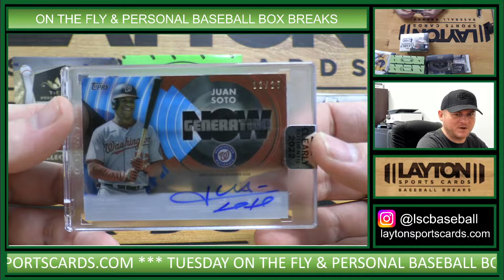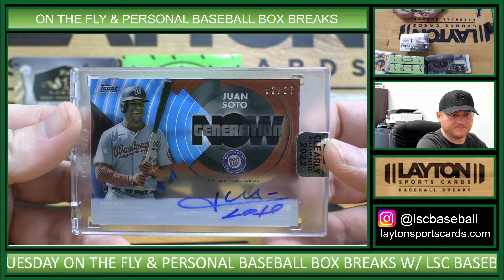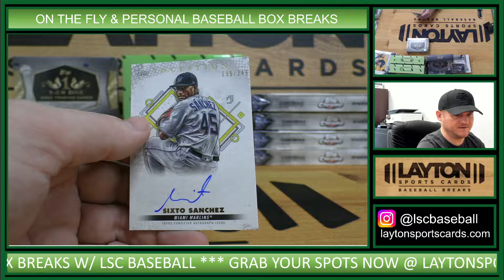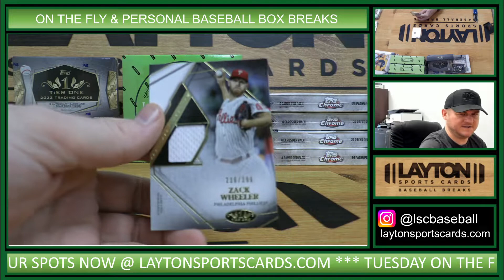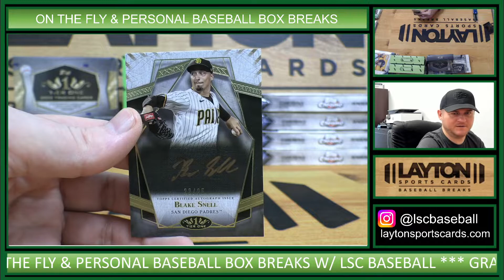5 BOX MLB MIXER FOR MICHAEL P